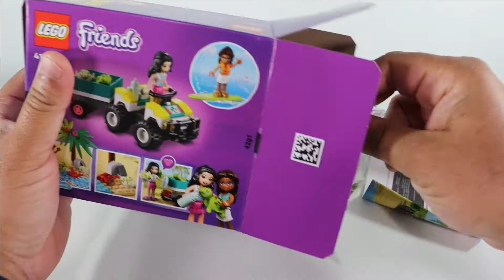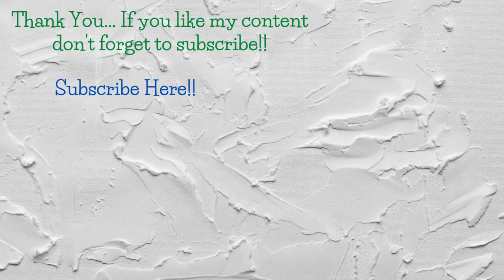LEGO 41697 Friends Turtle Protection Vehicle Speed Build Review 2022 New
I am an adult fan of LEGO and passionate about LEGO. This channel is fully dedicated to adult fans of LEGO. This channel will help you to find the right LEGO set to invest your money in. Also if you are a parent looking for that perfect gift for a special occasion, the review videos on this channel will help you to find that perfect LEGO set. Thank you for visiting my channel.